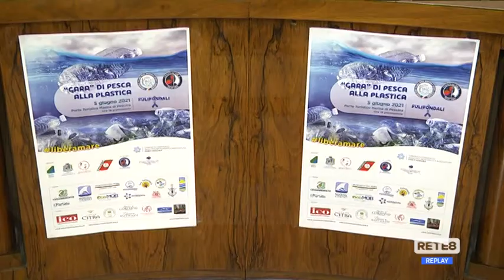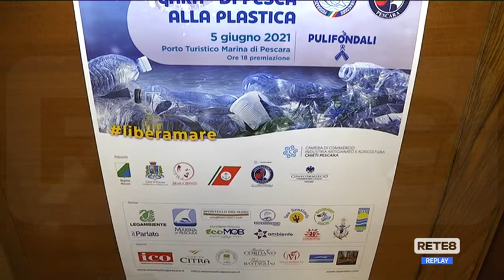Pescara - Gara di pesca alla plastica